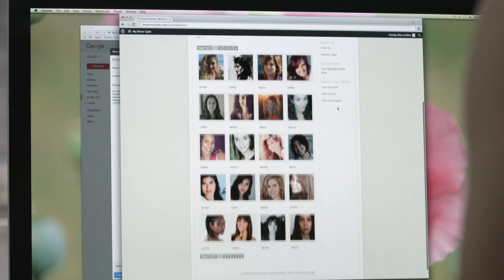FUTURE BABY Trailer 4K, with English subtitles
FUTURE BABY is a film about the future of human reproduction as it is happening right before our eyes. Maria Arlamovsky’s exploration takes her all around the world - to patients and researchers, to egg donors and surrogate mothers, to laboratories and clinics.

The hopes and wishes of future parents mesh with research on how to optimize the human genome in the face of an ever accelerating rate of progress.

How far do we want to go?